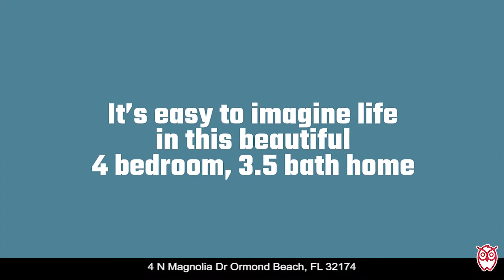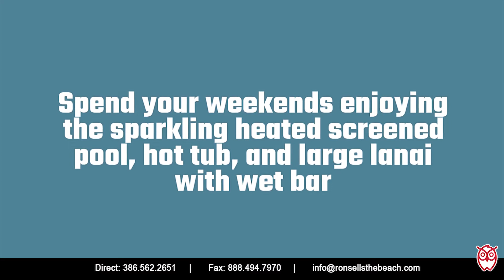4 N Magnolia Dr Ormond Beach, FL - RonSellsTheBeach.com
The golf and country club lifestyle is YOURS at this sprawling 4 bedroom 3.5 bath Plantation Bay pool home! This beautiful 3/4 acre golf course property welcomes you with lush landscaping, a large circular drive, and great curb appeal. The home is beautifully maintained and full of awesome upgrades like a newer roof, skylights, water filtration, pool updates, air-conditioned garage workshop, custom built-ins, and more.